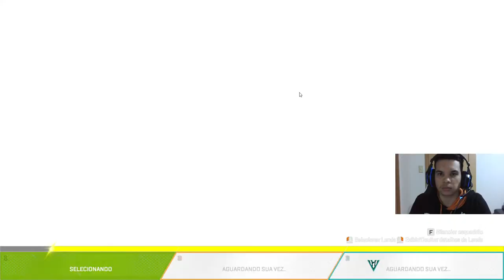APEX GAME PLAY AOVIVO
Live on